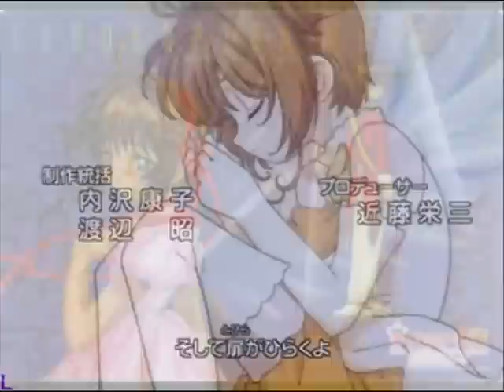disintegration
song is disintegration by lia
pictures are from air, kanon, clannad, cardcaptor sakura, suzumiya haruhi no yuuutsu, like one picture by rei izumi, and final fantasy 6 (mostly all fanart)